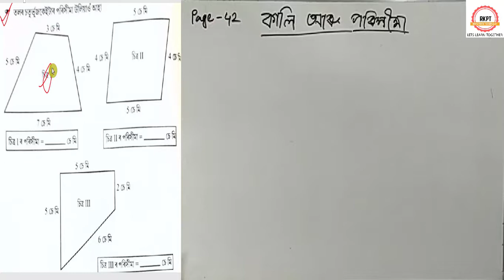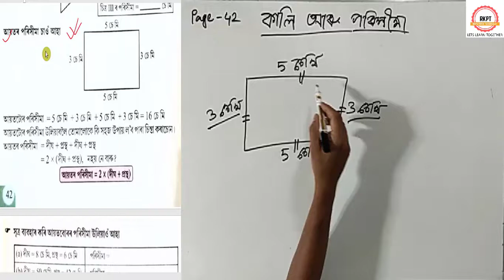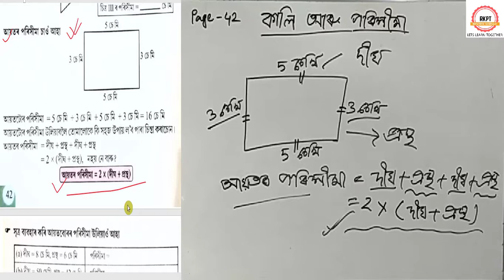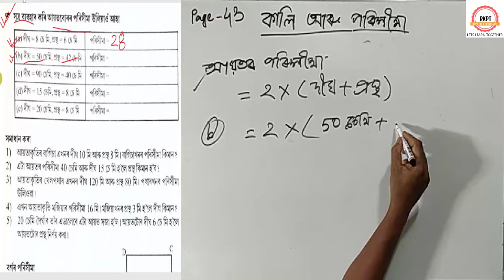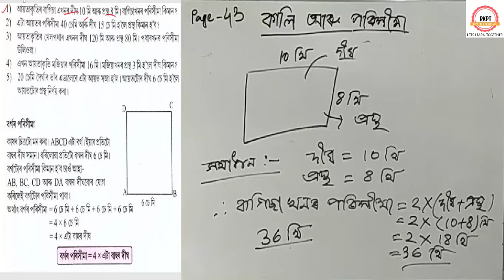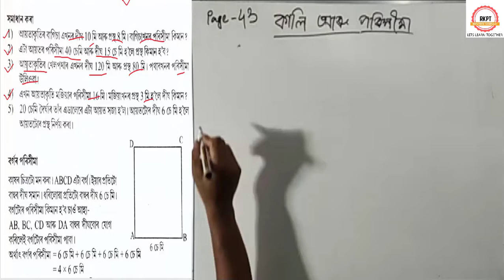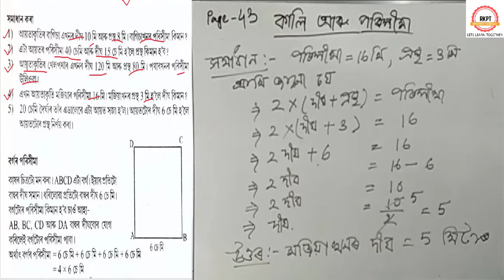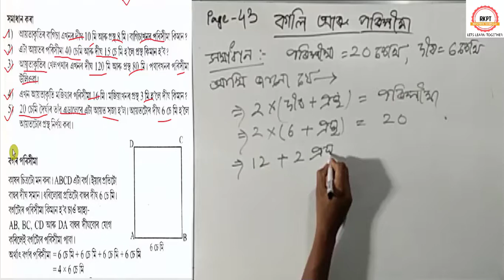Class 5 Maths Lesson 3 কালি আৰু পৰিসীমা part 5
Class 5 Maths Lesson 3 question answers.
What is an area?
How to find out area of rectangle and square?
Formula of rectangle area.
Formula of square area.
Class 5 Maths Lesson 3 textual question answer solution.
scert class 5 maths lesson
কালি আৰু পৰিসীমা পাঠ নং 3
what is area
how to find area
Class 5 Maths Lesson 3 Assamese medium
Class V Maths Lesson 3
Class 5 Maths
How to find out Perimeter of rectangle?
Formula of finding rectangle perimeter easily

RkpathakTutorials is an EDUCATIONAL Youtube channel and DEAR VIEWERS can follow me also on.

Live in: ASSAM INDIA
Home city: GOLAGHAT